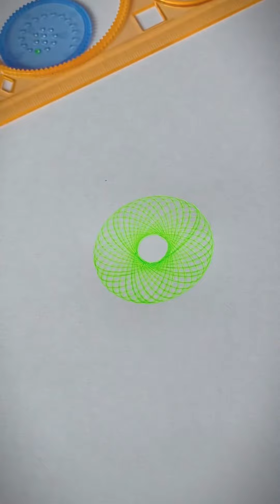1 - 10 Easy Spirograph Design